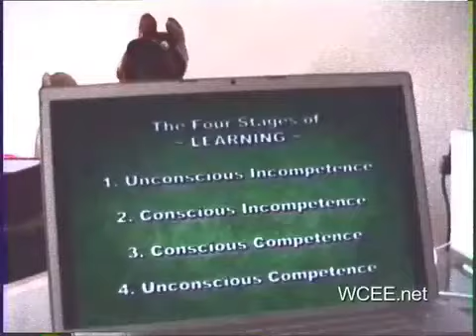The Four Stages Of Learning - BAIT & SWITCH! - WCEE.net comedy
"The Four Stages Of Learning" from Alcohol Bait & Switch! (2012) Comedy. D: Geoff-Gray-Lee. Thrills and spills as Nameless (Michael A. Lopez) chills with a few beers -- and his dad's new computer from work. Classic high-minded clip from BAIT & SWITCH! and WCEE.net.